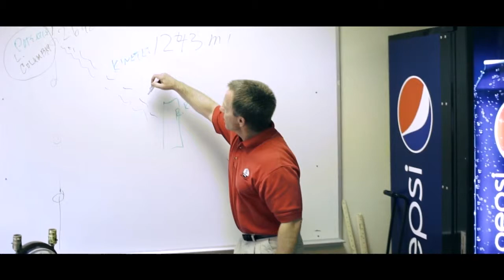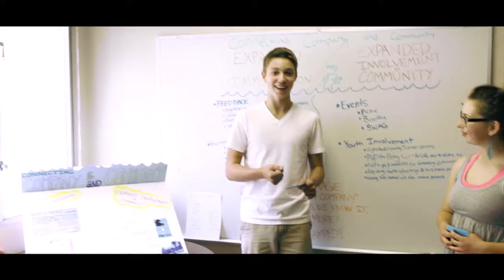cascade learns live 1280x720